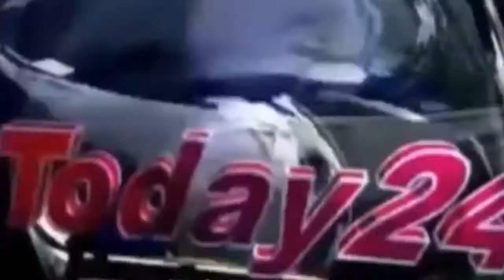मितौली पुलिस के हत्थे चढ़ा शातिर वाहन चोर गैंग दो बाइक व बाइक का सामान बरामद-Today24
लखीमपुर खीरी -थाना मितौली पुलिस के शातिर वाहन चोर गैंग हत्थे चढ़ा है दबोचे गए तीन वाहन चोरों में २  सीतापुर जिले के व 1 खीरी जिले का है।

ज्ञात हो कि जिला में आए दिन वाहन चोरी के मामले सामने आ रहे हैं चोरी किये हुये वाहनों को शातिर चोर ज़िला से सटे देश नेपाल में जाकर वेच देते हैं !

 प्राप्त जानकारी के मुताबिक पुलिस द्वारा पकड़े गए अभियुक्तों में 1-साहने आलम उर्फ मोनू पुत्र छोटे निवासी बसही थाना इमिलिया सुल्तानपुर जिला सीतापुर,२- आशूक पुत्र महबूब निवासी सिकंदरपुर थाना हरगांव जिला सीतापुर व 3- पंकज शर्मा पुत्र रामविलास निवासी मुण्डा दीक्षित थाना नीमगांव जिला खीरी के हैं।

T.V. News

Application.

views!!!

News."